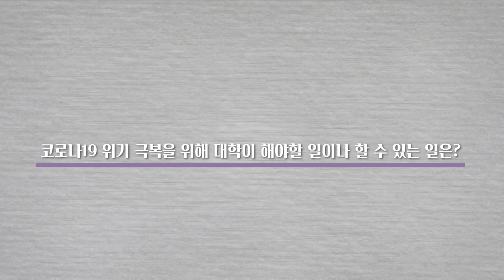[코로나 인터뷰] 장덕진_포스트 코로나 시대를 선도할 '과학기반 복지국가'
포스트 코로나 시대를 선도할 '과학기반 복지국가'
└ 장덕진 서울대학교 사회학과 교수  |  코로나19 사회연구팀

 - 시몬 베유